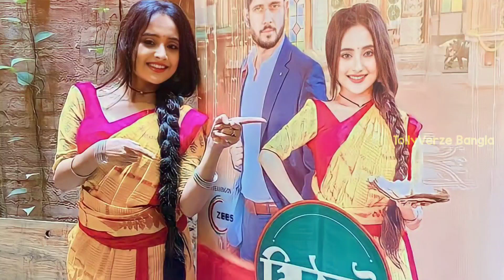গল্প অসমাপ্ত রেখেই বিদায় নিচ্ছে মিঠাই, চ্যানেলের সিদ্ধান্তে ক্ষুব্ধ দর্শকরা । mithai last episode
সময়ের আগেই তড়িঘড়ি বন্ধ হল মিঠাই, চ্যানেলের সিদ্ধান্তে ক্ষুব্ধ দর্শকরা । mithai today । soumitrisha । adrita roy

mithai
মিঠাই
mithai today

Voice - Own